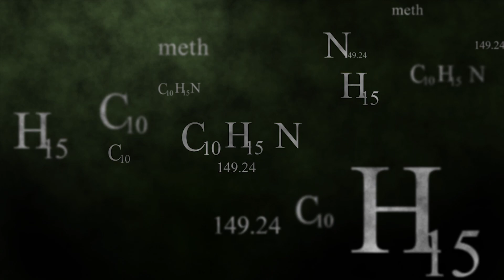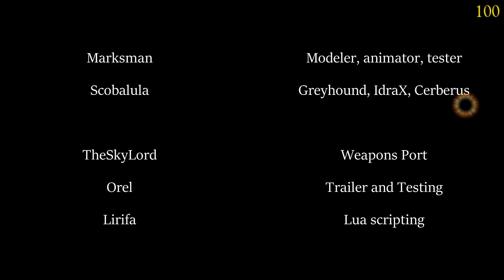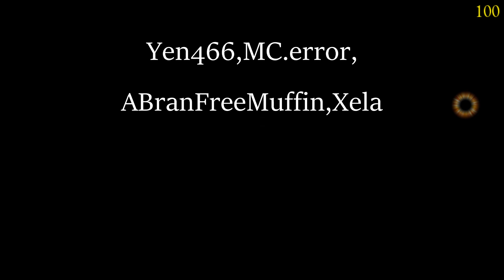UNO DE LOS CUSTOM MAPS MAS DIFÍCILES QUE HE JUGADO, EMPEZAMOS FUERTE | CUSTOM BO3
Buenas chicos se que hace mucho tiempo que no subo video a pesar de los problemas para configurar algunos ajustes adecuados para los videos.
Bueno el caso es que por fin he conseguido algo que ansiaba despues de tantos años y era disfrutar de estos custom maps con vosotros y como vuelvo a decir es para mi esto como un sueño hecho realidad, ya que he cambiado un poco el tema en cuanto a contenido a pesar de siga siendo call of duty, la modalidad de zombies es algo que se ha tocado poco ultimamente asi que por lo menos a la gente que le guste que suba custom maps de terceros que por lo generar a mi me ha entretenido durante años literalmente, compartidlo a la gente que le mole porque esto será una serie fija para el canal y sé de buena mano que hay muchos fanáticos por otras personas que son muy conocidas.
Simplemente disfrutad de la dificultad de este mapa y pasarlo bien que es lo mas importante chicos.